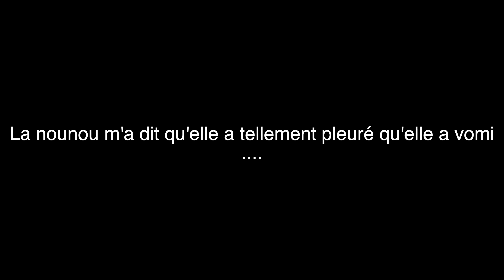Je Donne Lynn à une Nounou . ( Plus jamais je crois bien )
Et Vous 🥺 quelle est votre expérience avec la nounou ?

Ou vous pouvez me retrouver 😍🤪🤪

( Live une fois par semaine quand les enfants dorment 👅👅)

Products Number:CF465

Info sur ma Pépé 😜

Hair Length :22 pouces
Hair color :99J